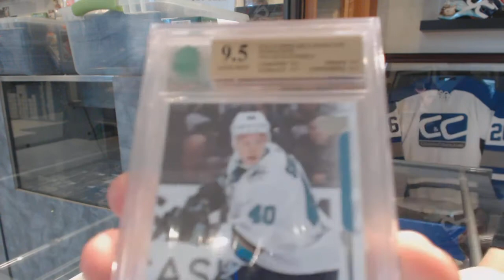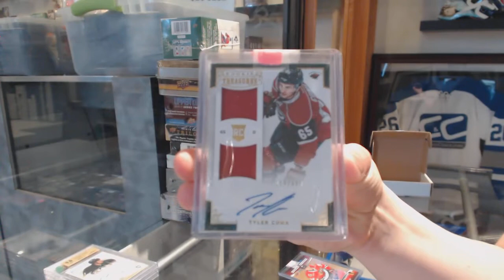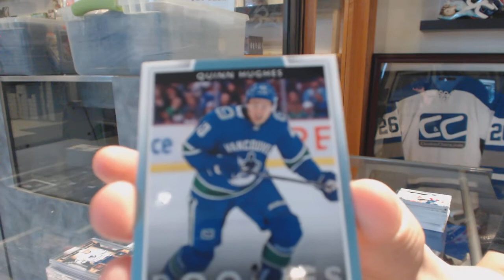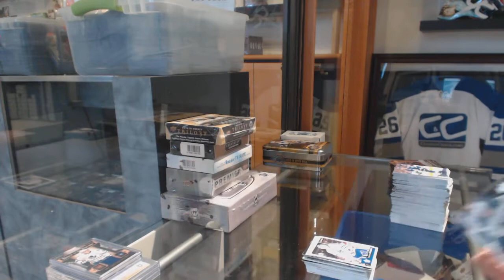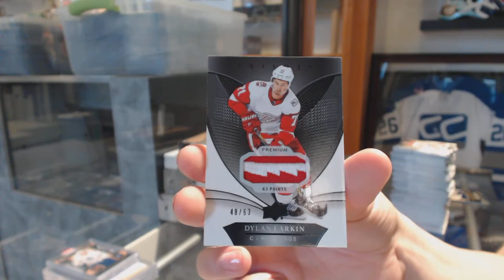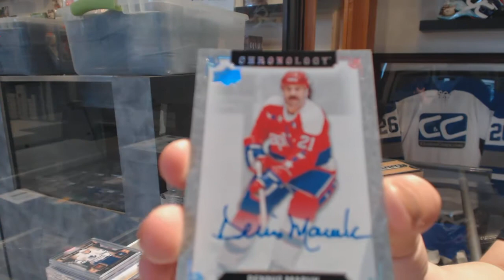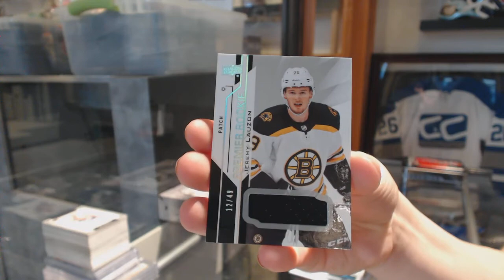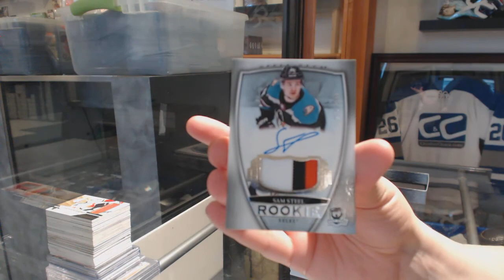Saturday Stacked Mix Hockey Box Break With 18-19 Cup! - C&C GB #10,486